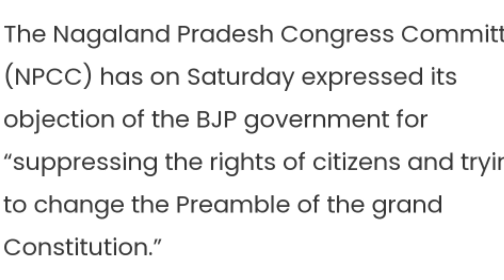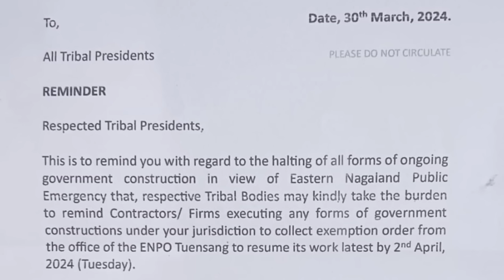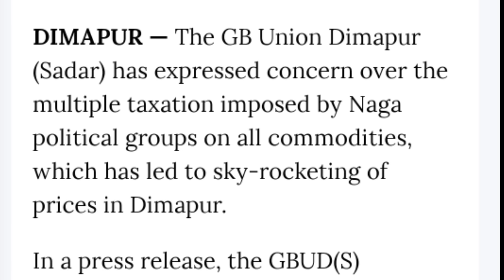Breaking News in Nagamese 30th March 2024